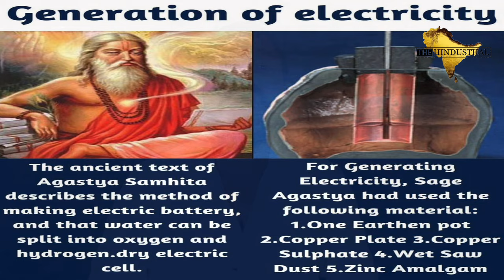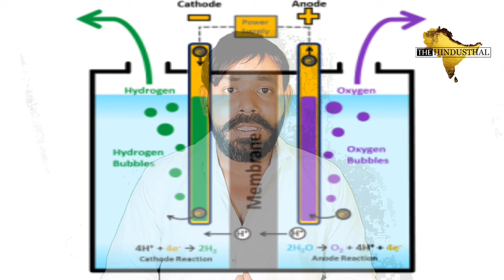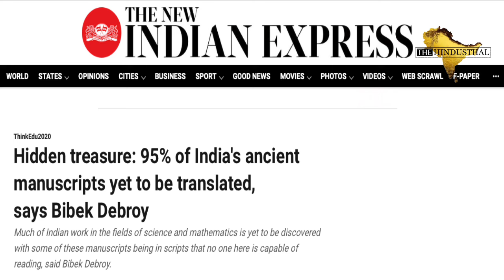अगस्त्य संहिता मे क्या लिखा है ? हजारों साल पहले बिजली 😮 | THE HINDUSTHAL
प्राचीन ज्ञान का खोज: अगस्त्य संहिता और विद्युत का सूत्र

प्राचीन भारतीय ज्ञान की गहराई को जानते है अगस्त्य संहिता के साथ, इस वीडियो में, हम इस पुस्तक की रोचक विषयों की खोज करेंगे, जो ज्योतिष से लेकर प्रौद्योगिकी तक कई विषयों पर चर्चा करती है।

लेकिन जो वास्तव में आश्चर्य मे डालता है, वो है अगस्त्य संहिता में विद्युत का उल्लेख। हां, आपने सही सुना! इस प्राचीन पाठ में विद्युत का एक सूत्र है, जो यह दर्शता है कि विद्युत का अविष्कार यूरोपियन की देन नही हो सकती । और इस वीडियो मे हम इस अद्भुत खुलासे के पीछे छिपे रहस्यों को जानेंगे और इसके परिणामों पर विचार करेंगे|

अब, सबसे बड़ा सवाल उत्पन्न होता है: क्या हिंदू धर्म के शास्त्रों मे  केवल कल्पनाएँ हैं, या वे गहरे सत्य को धारण करते हैं जो पुनः खोजा जा सकता है? क्या अब ये सही समय है इन प्राचीन लेखों में वर्णित किए गए प्रौद्योगिकी उन्नतियों पर विचार करने का, और हमारे पूर्वज कैसे बिना तकनीकी के ये सब खोज पाते थे, आखिर हमारे पूर्वजो की तकनीकी कितनी उन्नत थी ?  वीडियो को पूरा जरूर देखे और अपने विचारों को comment box मे साझा करें!